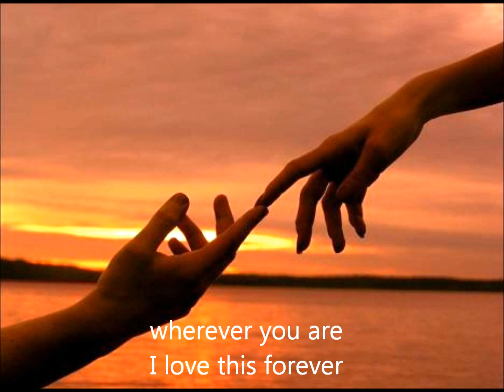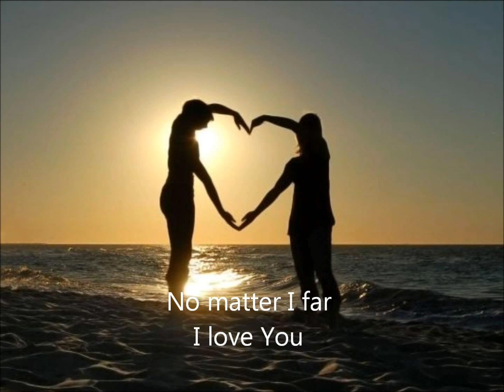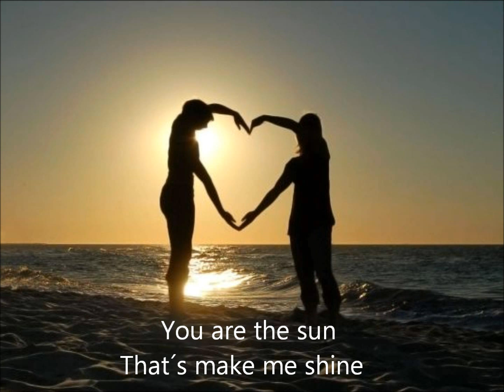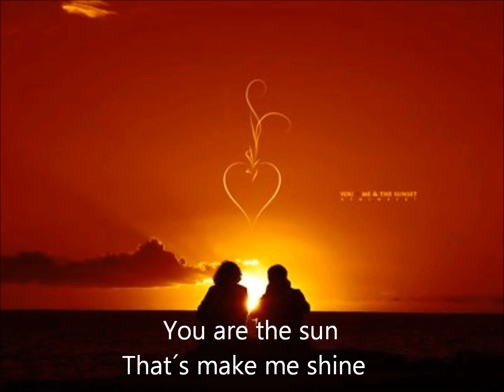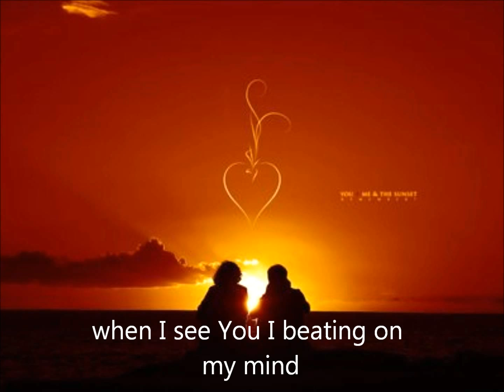Wherever you are- ovunque tu sia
Para Vinicio con mucho amor